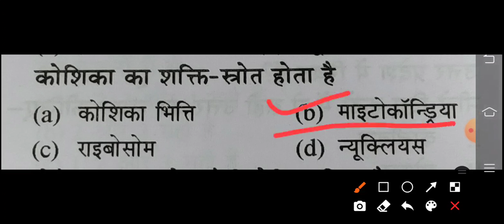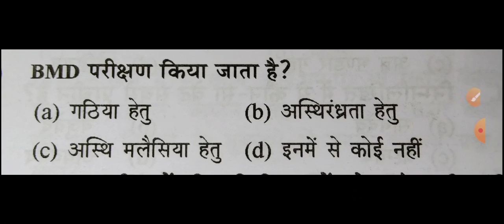UPPSC/Bpsc/Exam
Science very imp question